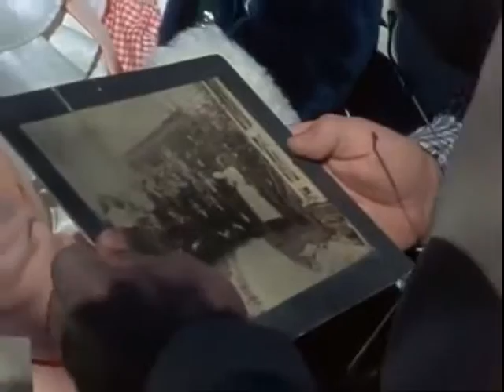Knowing Your Roots 2